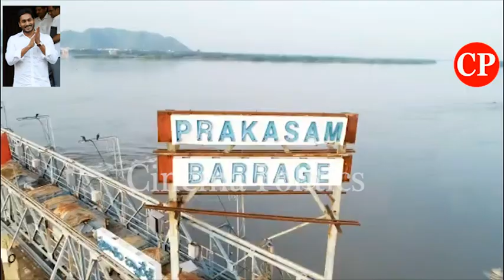ఉప్పొంగుతున్న కృష్ణమ్మ తల్లీ | Prakasam Barrage Visuals Krishna River Water Flows AT Vijaywada In AP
ap news
ys jagan
ys jagan mohan reddy
ysrcp
janasena
pawan kalyan
janasena live
ysrcp live
tdp live
mataku mata
congress party
narendra modi
cricket live
public talks
cinema rajikiyalu
Telangana news
telangana news live
kcr live
kcr speech
kcr news
ktr speech
ktr live
trs party
trs live
Roja Speech
Kodali Nani
Ambati Rambabu